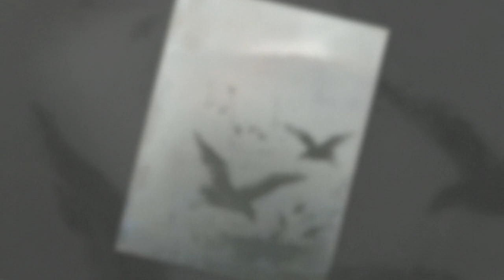Vladimir Velickovic - Gavrani - The Ravens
Završio je Arhitektonski fakultet u Beogradu. Od 1962. do 1963. godine bio je saradnik Majstorske radionice Krste Hegedušića uZagrebu. Seli se u Pariz 1966. godine. Za profesora na Ecole Nationale Superieure des Beaux Arts u Parizu je izabran 1983. godine i na tom mestu ostaje od 2000. Za člana Srpske akademije nauka i umetnosti izabran je 1985. godine.[1] Odlikovan je najvišim francuskim priznanjem iz oblasti kulture i umetnosti, Commandeur dans l’ordre des Arts et des Lettres. Izložbe priređuje od 1951. godine. Izlagao je u većem broju zemalja Evrope i Amerike.

Izabran je 7. decembra 2005. za člana francuske Akademije lepih umetnosti (fr. Académie des beaux-arts) u odeljenju za slikarstvo. Jedan je od deset akademika ovog odeljenja, na poziciji br. 7. koja ima istoriju dugu dva veka. Prvi je Srbin član ove Akademije, dok je u srodnoj Francuskoj akademiji nauka za dopisnog člana izabran akademik Ivan Đaja, 1956. godine.Dana 2. novembra 2006. promovisan je za počasnog doktora Univerziteta u Kragujevcu.

U aprilu 2007, Veličković je odlikovan francuskim Ordenom viteza legije časti. U maju 2013. godine je imao izložbu u Galeriji SANU, u istoj galeriji imao je izložbu 2002. godine. Na izložbi iz 2002. motivi su bili vezani za gavrane koji su na zemlji, a 2013. za gavrane koji su poleteli.
Muzika:Vasilije Mokranjac - Dramatična uvertira (Dramatic ouverture)